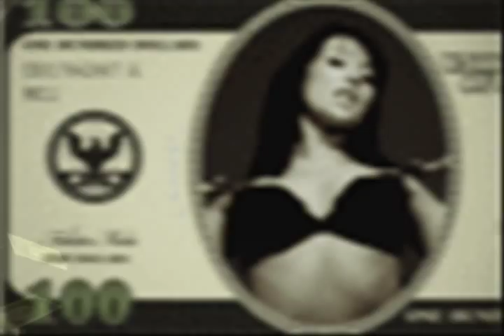Kevin Michael - We all want the same thing ( Video )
No Punk in Me ! No Sir ! No'' Mad-Dam''!. I intend to Warn You all to the Very End.
Because  the Very Route that I'm taking on Purpose  in so Far as the Musical Selections are infact Tied  right  into the Purpose of Reviving a Mentally Dead Mind in the Family.
Listen Lets Do Simple arithmetic ''Goodness'' = ''LIFE''. ''EVIL'' Equals ''DEATH'' Both of them Equal Choice !
This World is a Big ole' Funky Pile of (S)ugar ( H )oney. ( I )ce. ( T )ea
Thank Goddess Diva J.for the  Acronym. Yet the time is dire while the leaders are pussy footing around and acquiescent to the Darkness  in high places.
Allah (god ) Has for some time held his Peace, But the Time is Up. You LOVE THIS WORLD ? Then You Die with THIS WORLD ! No more Respite.
This Song Speaks into the Issue so Precise and Accurately. Listen and internalize and Then Rise  and Get in Motion to Start changing your ''Situation Concocted''    By petulant Idleness.
You THINK I'm just  Preaching Teaching for MY HEALTH ? Then You would be correct indeed as well as Yours Family. I love Yall...Stop killing Each Other  out Here .
Cause  You look Like Me,and I won't Kill My self.    You need to Know Your REAL Name,and Reprogram Your Own Brain. Peace and Love  is Created through Right acting Toward One to the Other. Get together or DIE in Your Foolishness. These Words are Directed at Me Just the Same. Cause I'm No Better or Worse than YOU yourself. Better I talk to You this way, Because When that  ''Mother Wheel'' comes Down ain't NO MORE TALKING God is angry and He is Here to get Busy killing the Wicked ! Don't believe I'm telling You the 100% Truth, Then Keep Doing What Cha' Doing and you will  Feel Death breathing at Ya' Neck. This  is No Play Time Family ,We are at WAR for Our Liberation, We need strong Unity ( And NO Cowards allowed on Gods Books) Rise Family, Get it together...For  We are under Stress.And I'm Forecasting THE WEATHER.
It looks Like Death on the Horizon as Far as I can See.
Love and Peace is what we seek, Thank You for the Loan of Your Valuable Mind and Time Dearest Family.
Your Brother Sincerely;
Seven Muhammad  (P.S) You all be good to Yourself out there, so I can spend Time with You again.